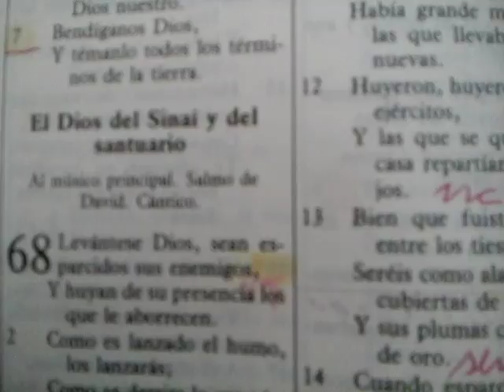#132 - Salmo 34:12,13 O exército de Napoleão na Rússia